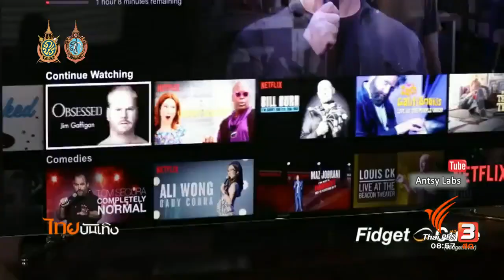ของเล่นขนาดกะทัดรัดสำหรับคนสมาธิสั้น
น่าจะถูกใจคนที่ชอบกดปากกาเล่นระหว่างใช้ความคิด เพราะตอนนี้มีนักออกแบบที่พยายามสร้างอุปกรณ์เข้ามาช่วยแก้ปัญหานิสัยมืออยู่ไม่สุข ผลลัพธ์ที่ได้คือกล่องของเล่นขนาดกะทัดรัดที่เห็นแล้วคันมืออยากจะหยิบมาเล่นน่าดู